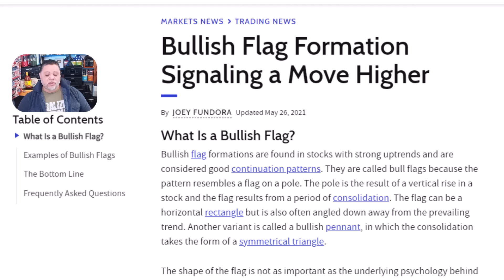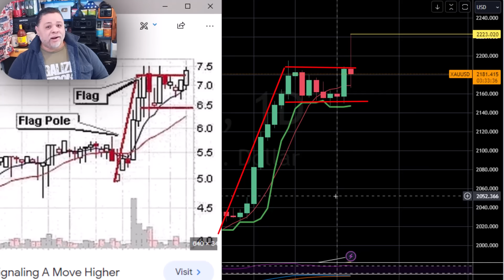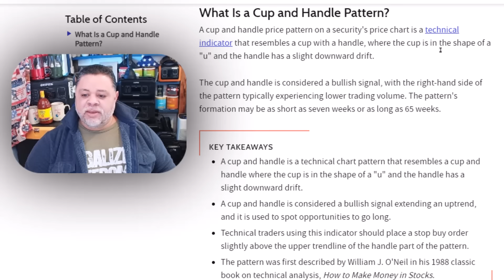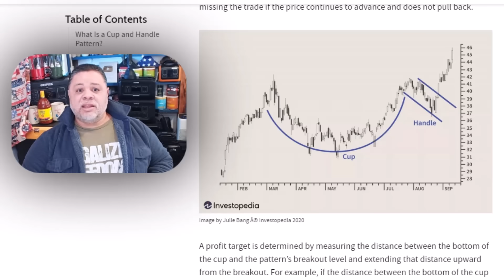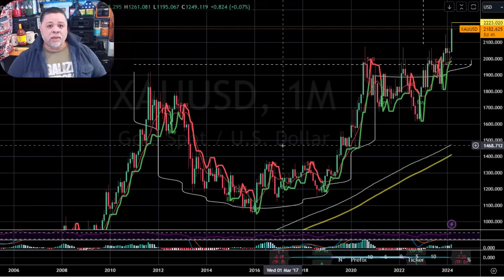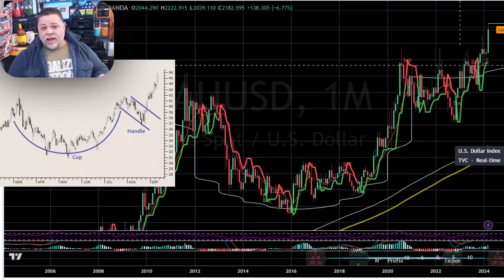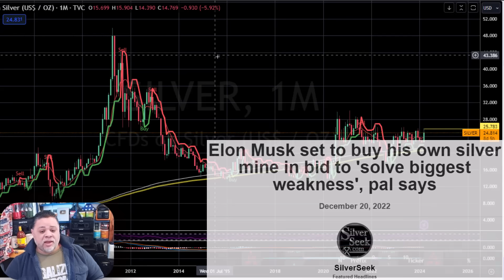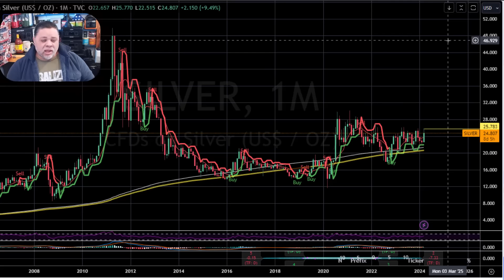They Don't Want You To Know - It Happens Once Every Generation Or So - A Must See!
AMAZON STOREFRONT; ALSO WORKS FOR REGULAR SHOPPING:

ITM TRADING: For U.S. residents looking to expand their Gold & Silver buying knowledge. Schedule a FREE Wealth Protection Strategy Call With ITM Trading